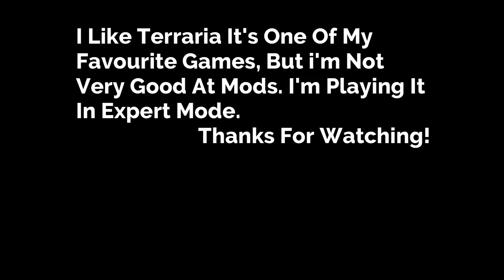Playing modded terraria new rust & dust: King slime! #1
This is a new series on my channel hope you in enjoy.

The mods Fargo's mutant mod Luiafk mod
Calamity mod {No calamity music} AlchemistNPC mod
Magic storage mod Yet another boss health bar Recipe browser mod
Veinminer mod Boss checklist mod.